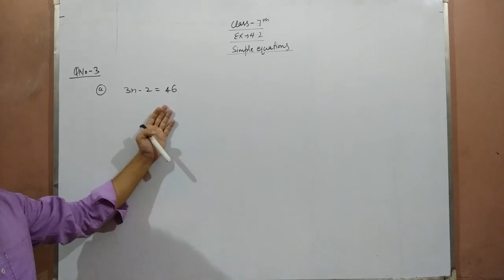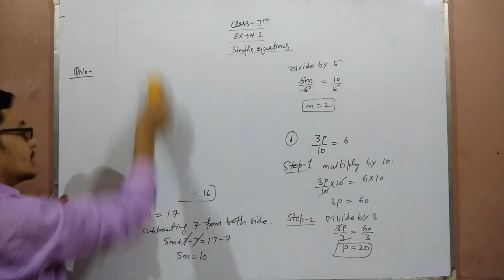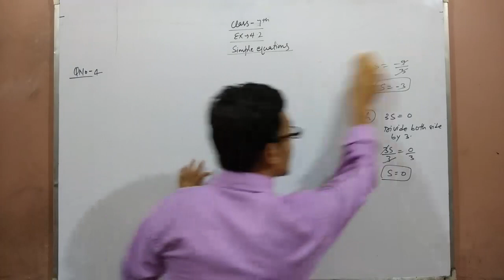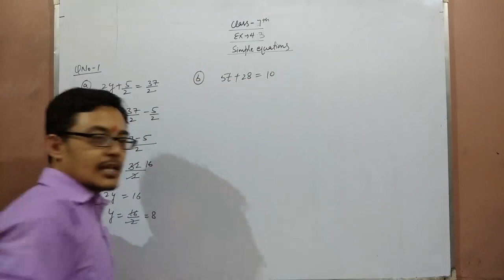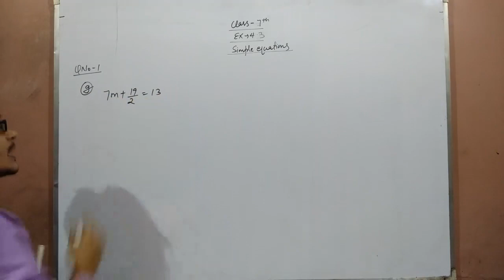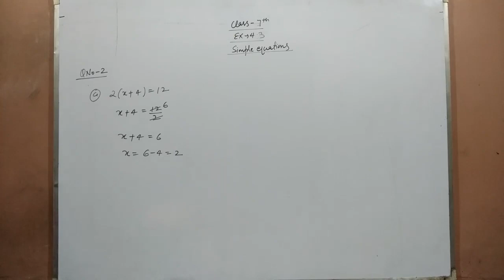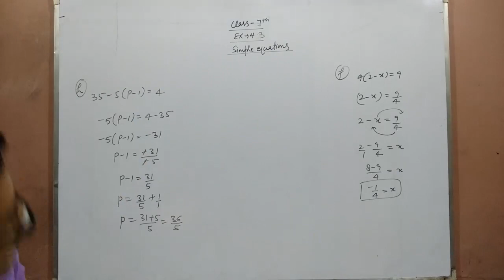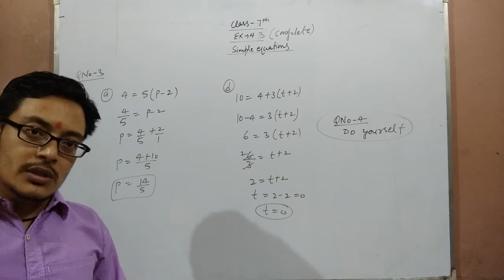Class-7 (Simple Equations)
simple Equations